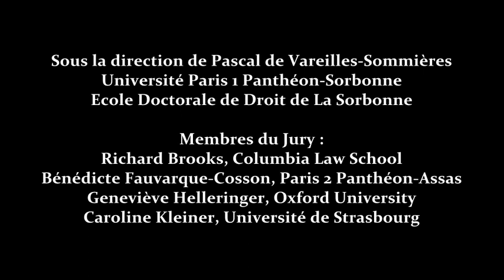Franck Giaoui Soutenance de thèse Paris 1 - La Sorbonne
Franck Giaoui - Soutenance Thèse de doctorat en droit
Université Paris 1 Panthéon-Sorbonne
Indemnisation du préjudice économique en cas d'inexécution contractuelle :
Etude comparative en common law américaine, droit civil français
et droit commercial international